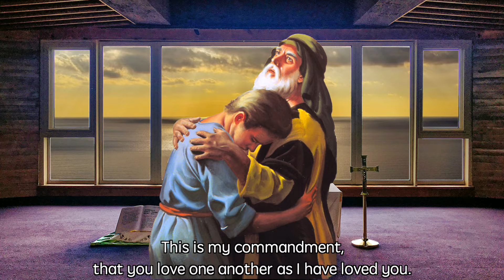John [15:9-17] Jesus the True Vine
John 15:9-17
Jesus the True Vine

As the Father has loved me, so I have loved you; abide in my love. If you keep my commandments, you will abide in my love, just as I have kept my Father’s commandments and abide in his love. I have said these things to you so that my joy may be in you, and that your joy may be complete.
This is my commandment, that you love one another as I have loved you. No one has greater love than this, to lay down one’s life for one’s friends. You are my friends if you do what I command you. I do not call you servants any longer, because the servant does not know what the master is doing; but I have called you friends, because I have made known to you everything that I have heard from my Father. You did not choose me but I chose you. And I appointed you to go and bear fruit, fruit that will last, so that the Father will give you whatever you ask him in my name. I am giving you these commands so that you may love one another.